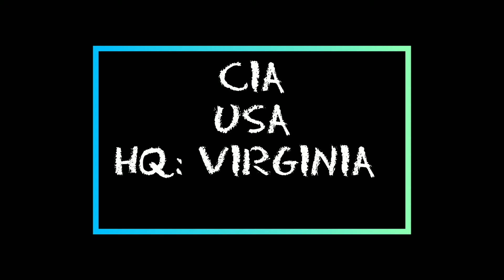World Secret Agencies | General Knowledge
In this video i show you world Secret agencies with their countries and head Quarters.

Agencies.    country name.       head Quarter
MI6.                    UK                        LONDON
RAW.                 INDIA.                   NEW DEHLI
AMAN.              ISRAIL.                  TEL AVIV
MSS                   CHINA.                   BEIJING
VEVAK.                IRAN.                    TEHRAN
SAVAK.                IRAN.                     TEHRAN
KGB.                  RUSSIA.                   MOSCOW
MI.                   PAKISTAN.          RAWALPINDI
ISI.                   PAKISTAN.           ISLAMABAD
IB.                    PAKISTAN.          RAWALPINDI
FBI                     USA.          WASHINGTON DC
DID.                   JAPAN.                     TOKYO
CIA.                     USA.                     VIRGINIA
SCOTT LAND YARD UK.                 LONDON
MOSSAD.           ISRAIL.                  TEL AVIV
MI6.                       UK.                       LONDON
CBI.                     INDIA.                     DEHLI
BIN.                 INDONESIA             JAKARTA
RSU.               BANGLADESH.          DHAKA
NDS.               AFGHANISTAN.        KABUL
KHAD.            AFGHANISTAN.         KABUL
RAMA.          AFGHANISTAN.           KABUL
FIA.                    PAKISTAN          ISLAMABAD
SVR.                     RUSSIA.              MOSCOW